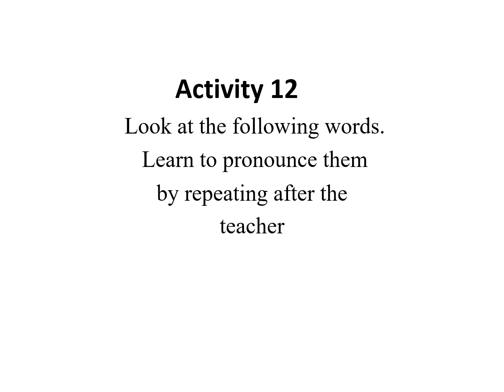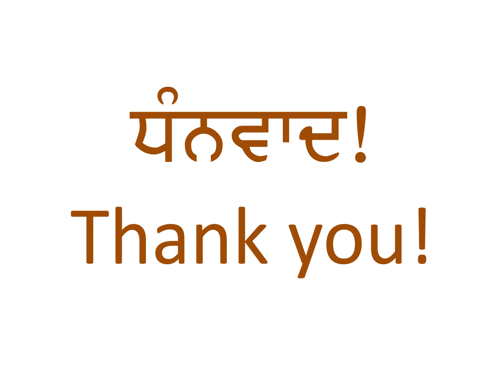6th English Lesson 9 The Kabuliwala Activity 12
PSEB Class 6 English Book My English Companion Lesson 9 The Kabuliwala.
Activity 12  Learning to Speak Pronunciation.